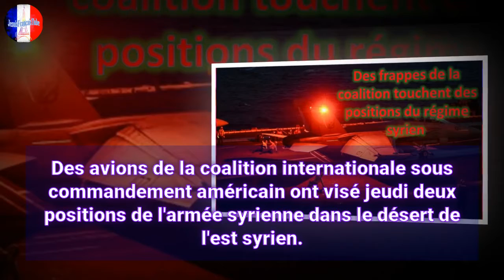Des frappes de la coalition touchent des positions du régime syrien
JesuisFrancaisTube - Des frappes de la coalition touchent des positions du régime syrien